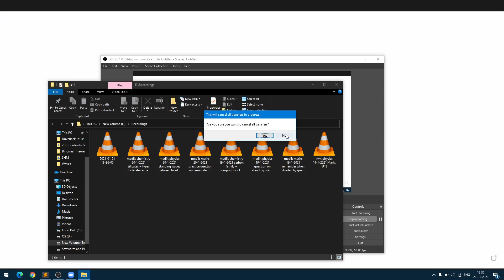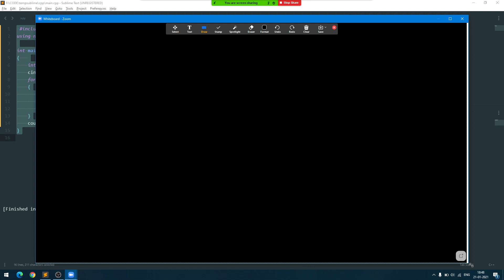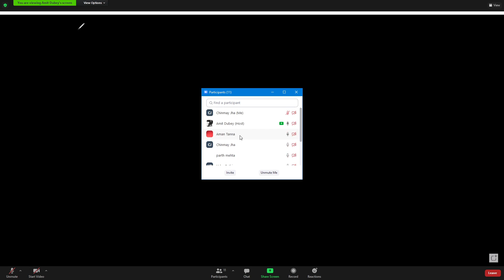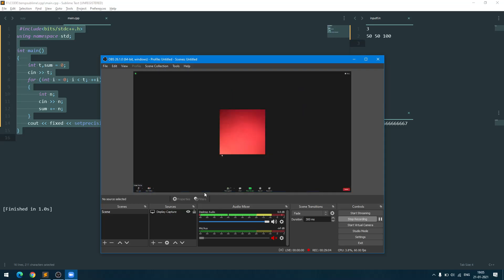mediit physics 21-1-2021 laplace correction + effect of various factors on speed of wave